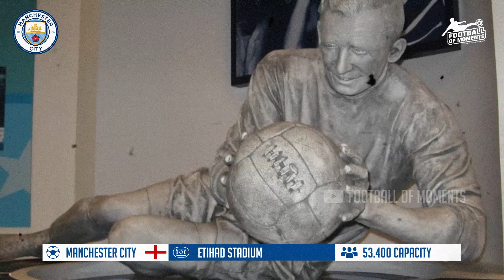Etihad Stadium - Manchester City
kembali lagi di channel football of moments.
Video kali ini football of moments akan Mengulas Stadion Etihad Kandang dari Klub Sepak bola Terbesar di Inggris yaitu Manchester City